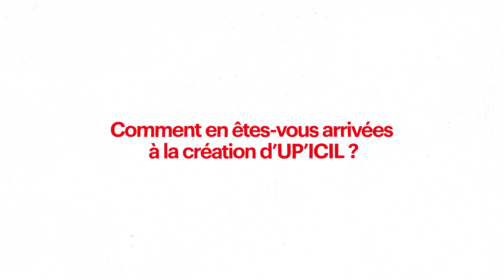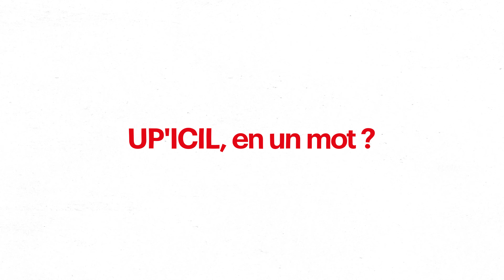L'équipe projet UP'ICIL présente la démarche.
UP'Icil est le pré-incubateur de l'action sociale du Groupe APICIL. Son objectif est d’accompagner des porteurs de projets avec une idée novatrice mais sans les moyens nécessaires pour développer leur prototype ou preuve de concept.